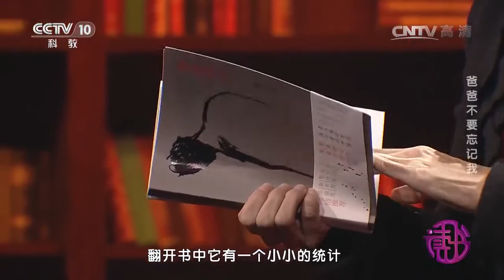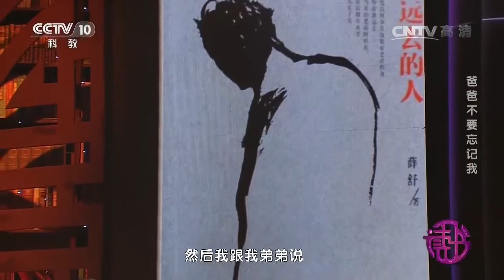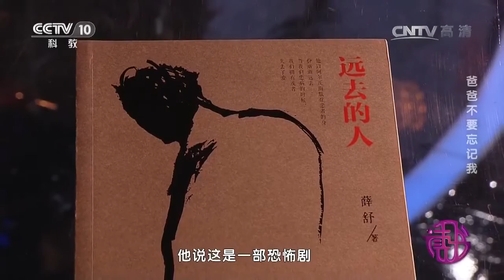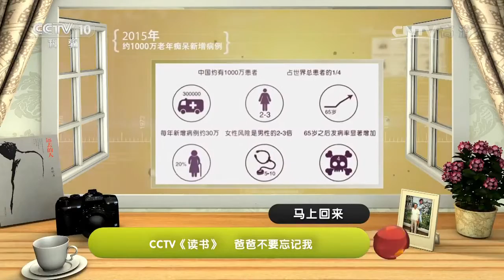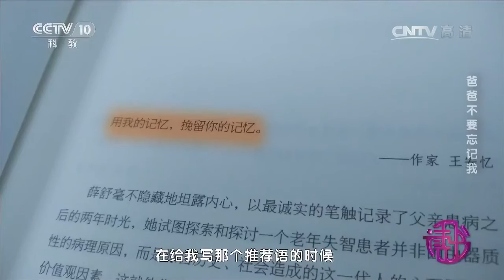20161213 读书 爸爸不要忘记我